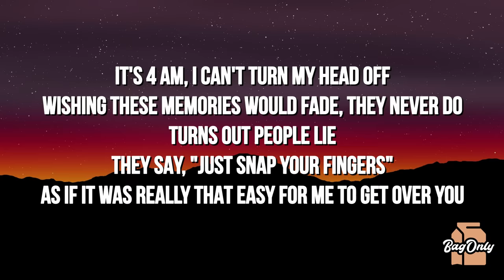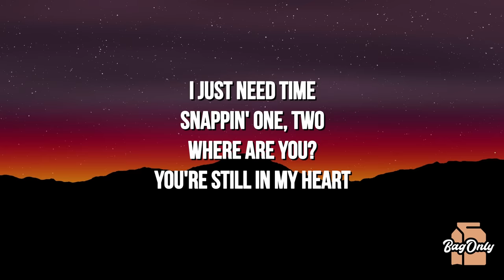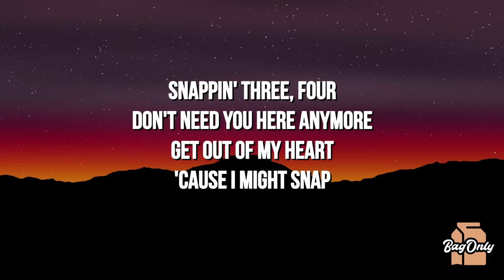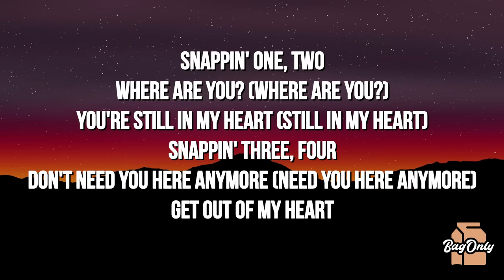Rosa Linn - SNAP (Lyrics)